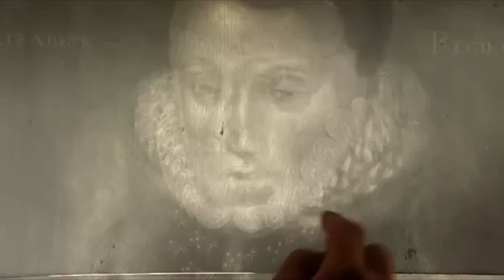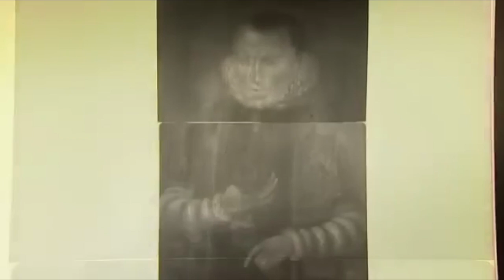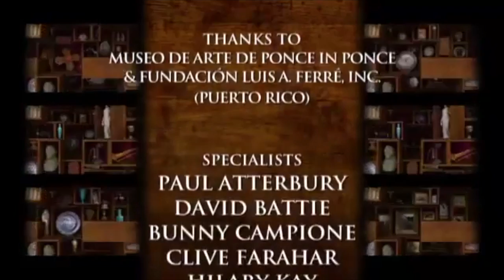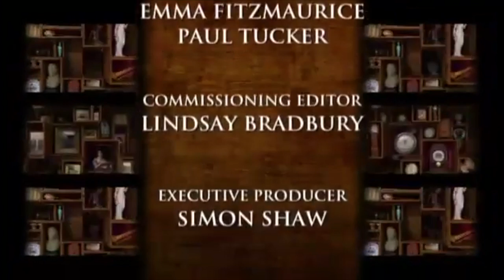Priceless Antiques Roadshow - Episode 9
Fiona Bruce and the Roadshow specialists remember the royal treasures that they have unearthed on the show, and portrait specialist Philip Mould unmasks the 'queen of spin', Elizabeth I.